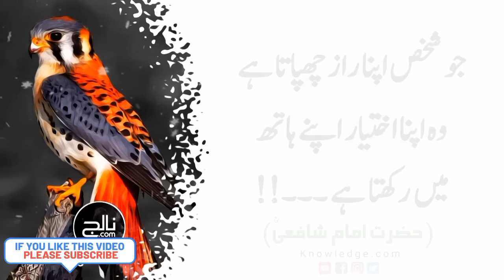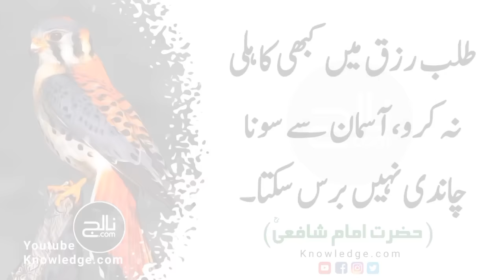hazrat imam shafi | dost use waqt dost Nahin jab tak teen baton Ka khyal na Karen | Knowledge.com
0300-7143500